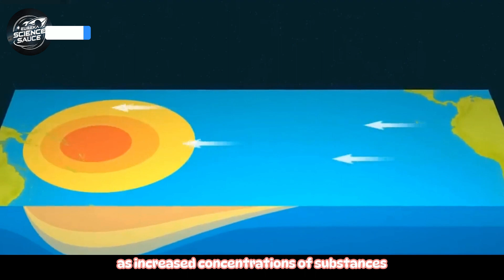Why Is There So Much Water On The Earth?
In this captivating exploration, we dive deep into the enigma of Earth’s abundant water. From the vast oceans to the tiniest droplets, join us on a cosmic journey to understand why our blue planet is so incredibly wet.

Key Topics Covered:

Water Cycle: Discover how water circulates across the globe, connecting oceans, rivers, and clouds.
Earth’s Water Sources: Unveil the origins of our planet’s water, from ancient comets to chondritic material.
Cosmic Origins of Earth’s Water: Did our oceans arrive from space? We investigate.
Hydrogen Ratios in Oceans: Isotope secrets and the isotopic fingerprint of our watery world.
Cometary Ice and Ancient Oceans: A celestial connection that shaped Earth’s liquid landscapes.
Space Science meets Earth Science

Join us as we unravel the hydrological mysteries that make our planet unique. Whether you’re a water enthusiast, an astrophysics aficionado, or simply curious about the science behind our oceans, this video will quench your thirst for knowledge.

eurekasciencesauce, space science, how much water is on earth, how much water is there on earth, bbc earth, ocean, water, earth, how much water on earth, water on earth, how much water, Water Cycle, Earth’s Water Sources, Cosmic Origins of Earth’s Water, Chondritic Material and Earth’s Oceans, Hydrogen Ratios in Oceans, Cometary Ice and Ancient Oceans, so much water, Why Is There So Much Water On The Earth?, how many gallons of water on earth, Space, Astrophysics, Facts, Top5, Factzilla